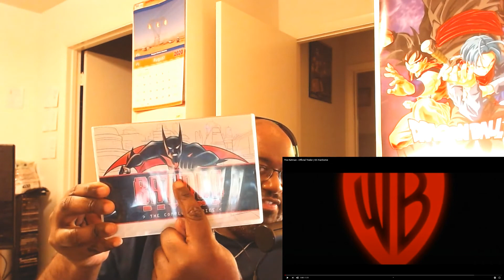Reaction Batman 2021